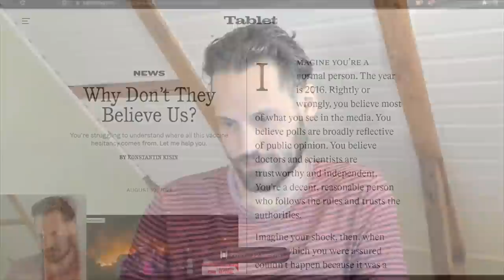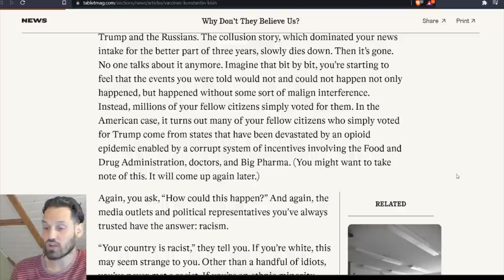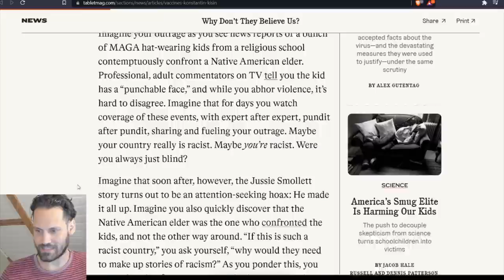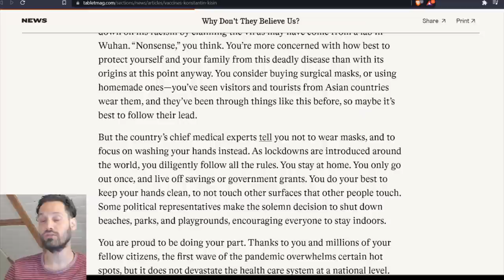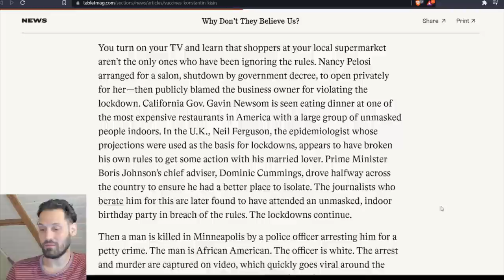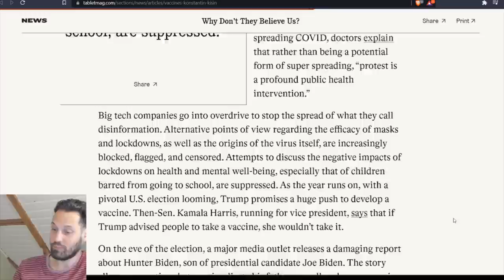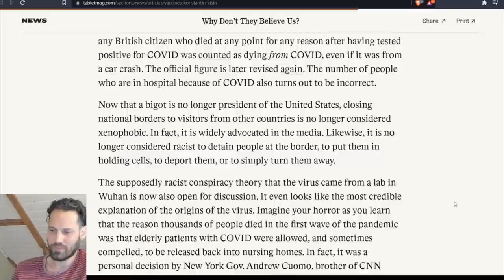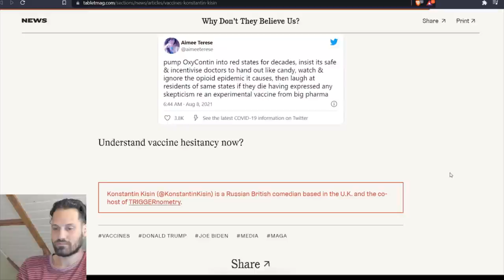This Is Why Your Friends Were Red Pilled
An excellent piece on the reasons why a growing number of people have abandoned their trust in the left.